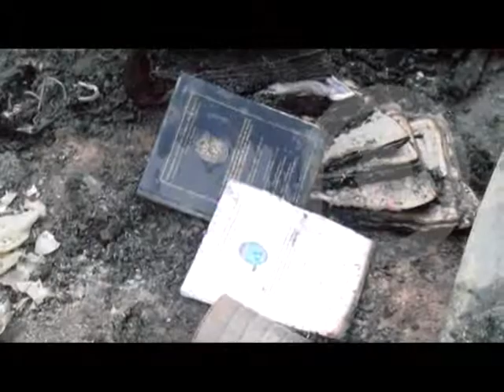Hombre que perdió su casa tras incendio pide ayuda